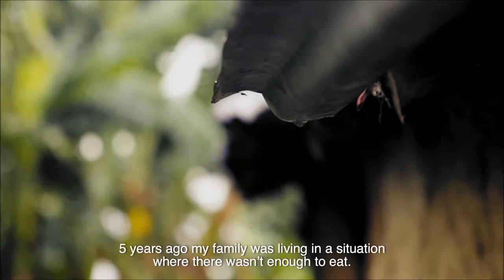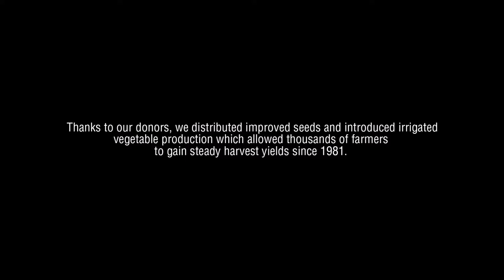Stories of Ethiopia: Tilahun Bayisa – Finally enough to eat – Menschen für Menschen in Ethiopia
Dive with us into the world and stories of Ethiopia! The impressive images were captured by Trimaphilm. In this video, we accompany Tilahun Bayisa, a farmer in the remote region of Ginde Beret. His success story touched all of us very much, which makes it all the nicer to see that this story has now been immortalized in such impressive images.